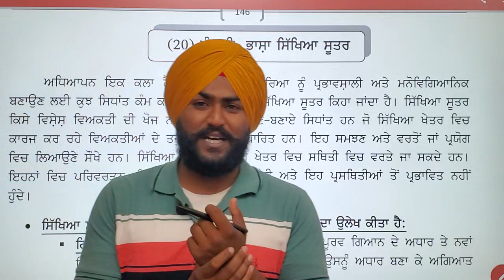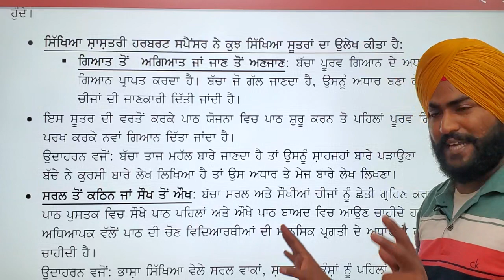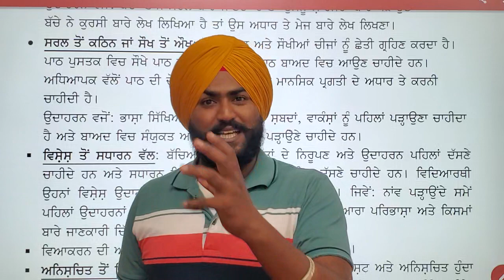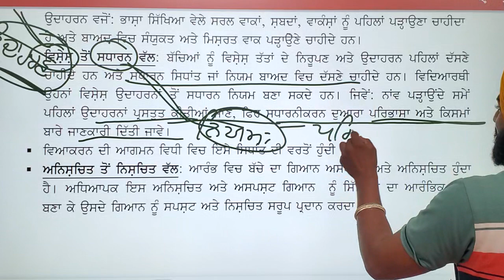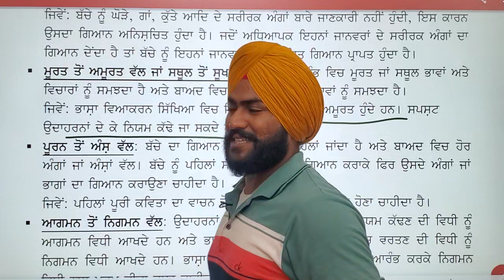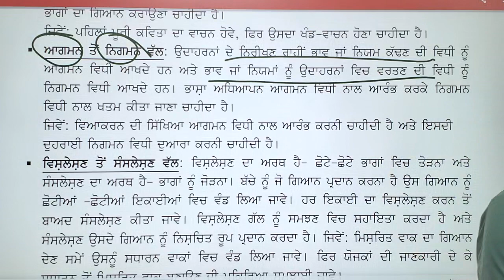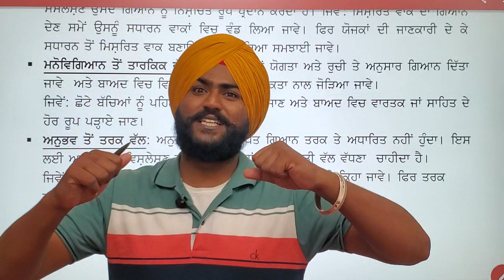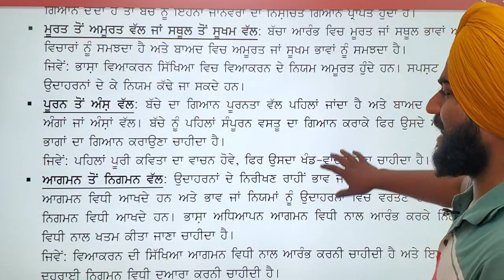ਭਾਸ਼ਾ ਸਿੱਖਿਆ ਦੇ ਸੂਤਰ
ਭਾਸ਼ਾ ਸਿੱਖਿਆ ਦੇ ਸੂਤਰ by simranjeet sir